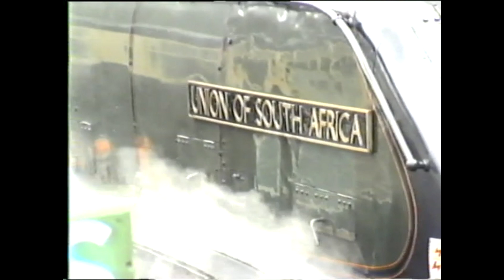Mid Hants railway - Visit of Union of South Africa 1995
Nigel Gresley designed A4 Pacific, Union of South Africa, visited the Mid Hants Railway (Watercress Line) for the Spring Steam Gala in 1995. There's also a brief shot of 34105 Swanage.